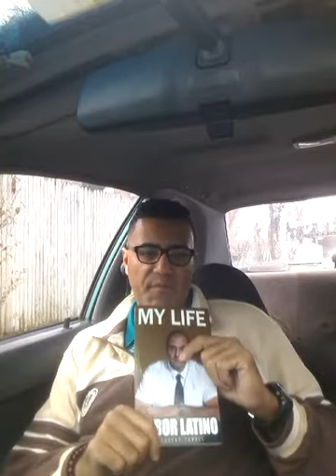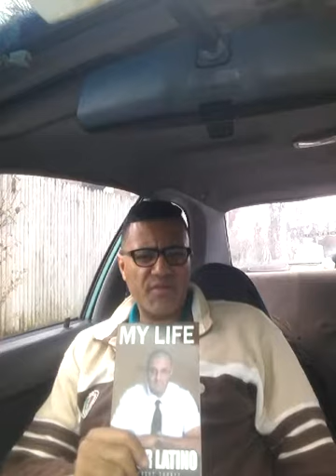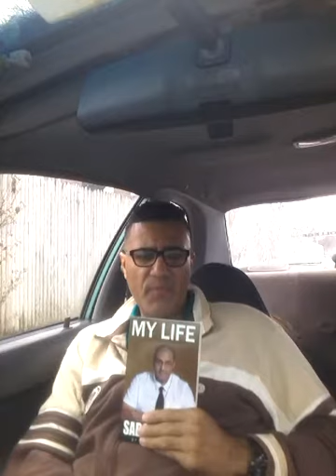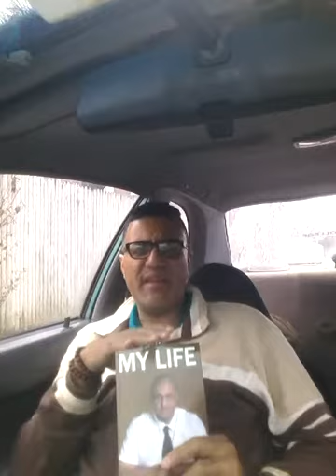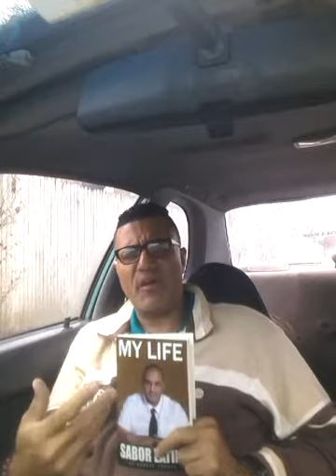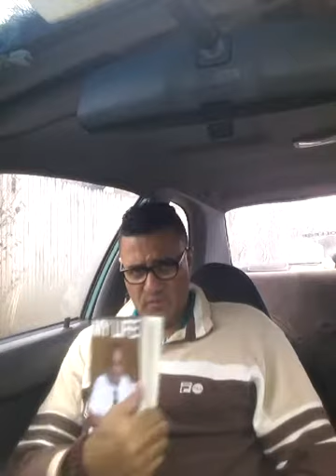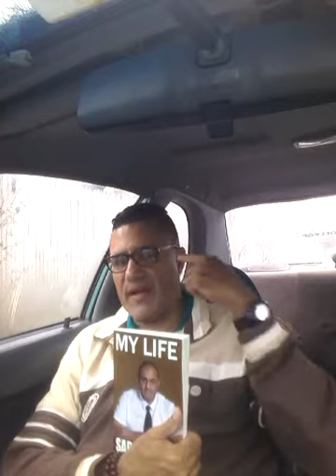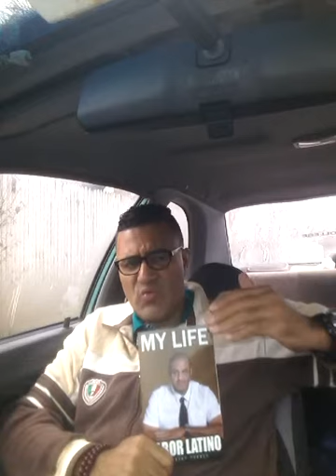(MY LIFE SABOR LATINO) autobiography Chapter # 5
Robert Torres (M.S.E.D- YMHFA) aka,Sabor Latino talks in detail about his experiences when he got in trouble with the law when he was a young man.And how he was able to over come all these situations, and become a productive member of society today.

Keep your eyes open as Sabor Latino will be releasing two new books for early 2019.